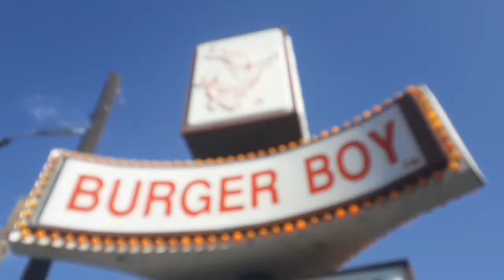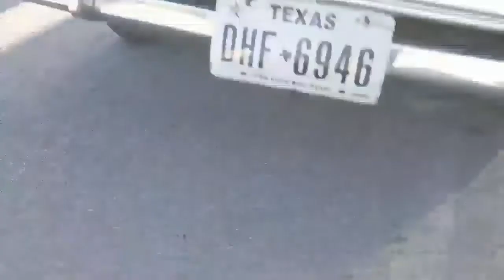LOWLOW SUNDAY at Brackenridge Park (& Bonus Footage)